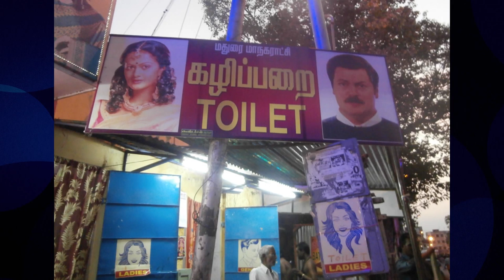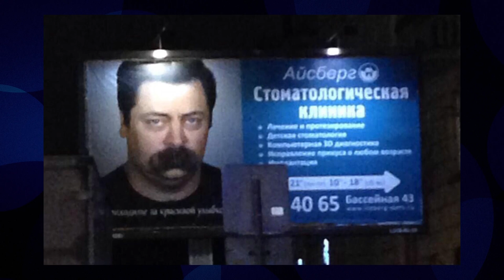Megan Mullally: Nick Offerman Is The International Symbol For Men’s Toilets | CONAN on TBS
Nick is so masculine that his face transcends language.